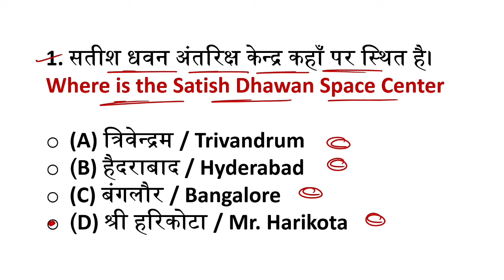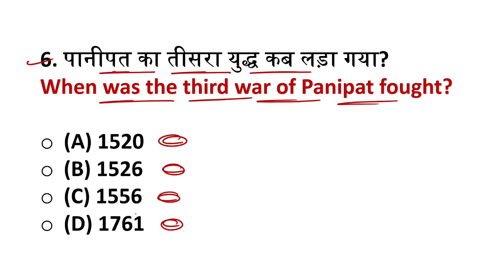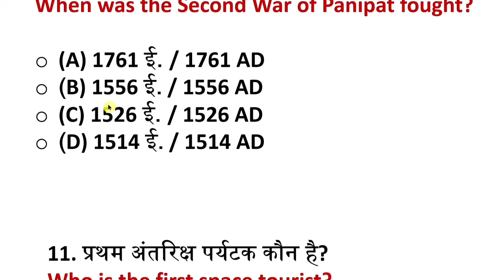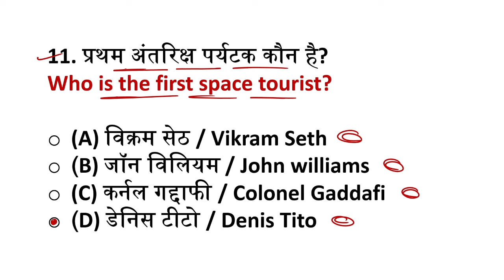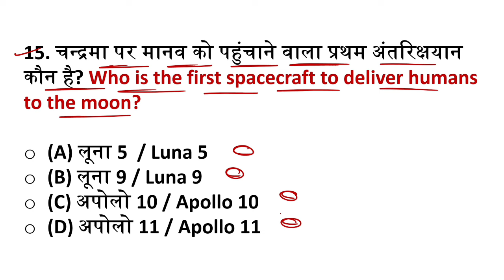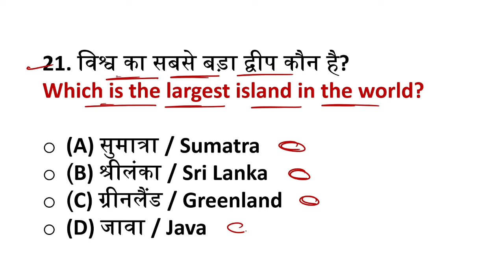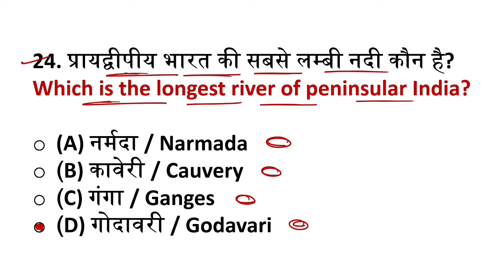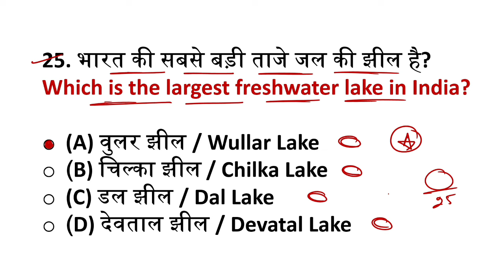Navy SSR/MR Gk Previous Years Questions.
Indian नेवी MR का अंकित Batch आ गया है |